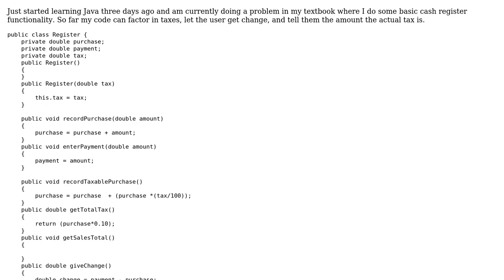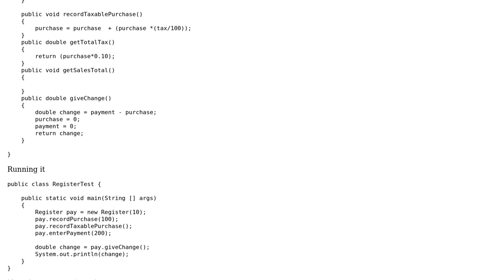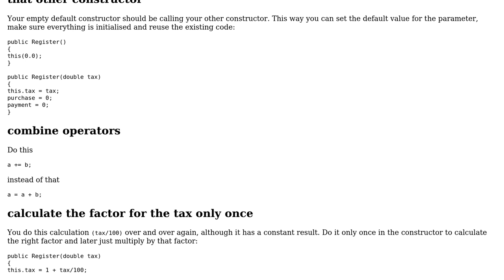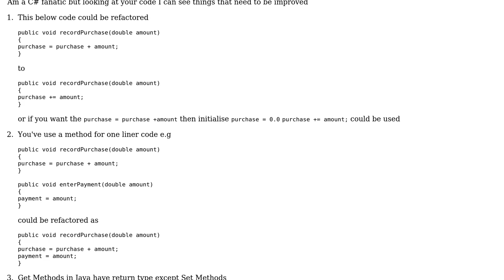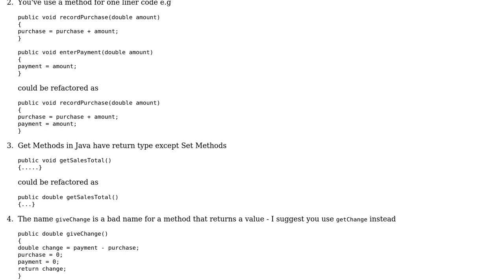Code Review: Java Cash Register adding methods (3 Solutions!!)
Code Review: Java Cash Register adding methods

With thanks & praise to God, and with thanks to the many people who have made this project possible! | Content (except music & images) licensed under CC BY-SA | Music | Images & others | With thanks to user Tunaki user Tolani user oopexpert user Muntasir Alam user Jamal user I'll add comments tomorrow and the Stack Exchange Network Trademarks are property of their respective owners. You are responsible for your own actions.